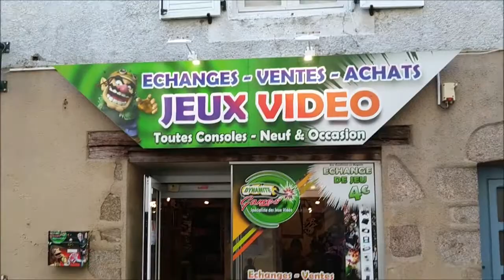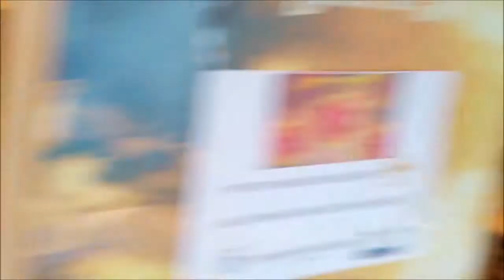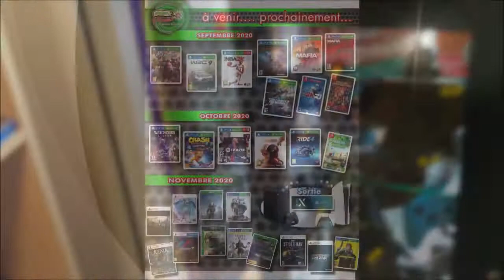Visite et test au DYNAMITE GAMES de PARTHENAY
Découverte du MAGASIN DYNAMITE GAMES de PARTENAY installé depuis 11 ans, nous en avons profité pour Tester un "petit" games INDE. disponible sur Nintendo Switch, Playstation 4 et XBOX ONE.
DYNAMITE GAMES
17 place du DONJON